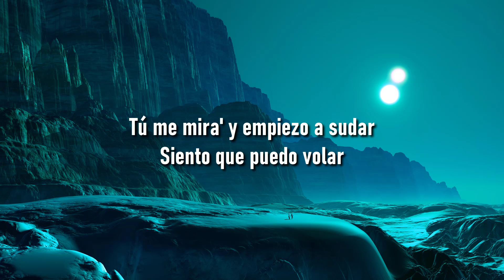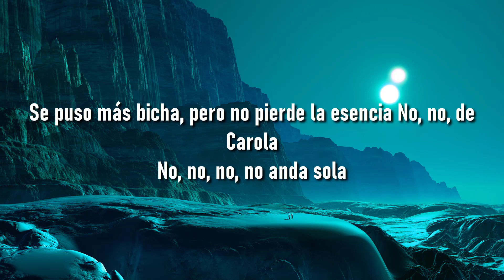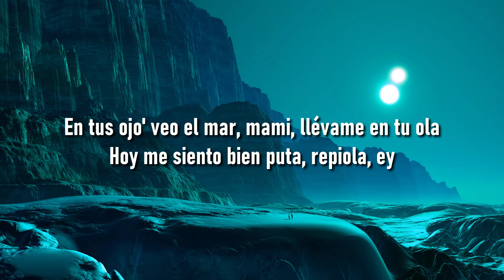🎵 Bad Bunny - Efecto (Letra/Lyrics) 🎼 RelaxMusic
🎵 Bad Bunny - Efecto (Letra/Lyrics)
🎵 Bad Bunny - Efecto
🎵 Efecto

Yeah-yeah-yeah-yeah-yeah-yeah
Eh-eh-eh-eh